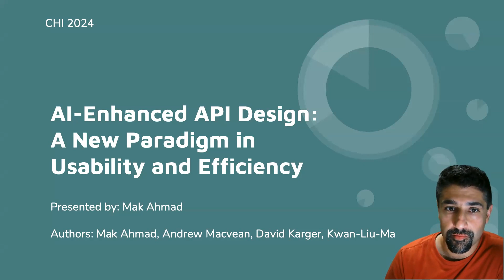AI-Enhanced API Design: A New Paradigm in Usability and Efficiency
Mak Ahmad, Andrew Macvean, David R Karger, Kwan-Liu Ma

Session: Late-Breaking Work: Design

This study uses mixed methods to evaluate API design methods, focusing on design and consumption phases. Our goal was to understand the impact of API governance approaches on productivity and usability. A controlled developer experiment (n=34) demonstrated a 10% increased requirement fulfillment using API Improvement Proposals (AIPs) and linter versus no protocols.  Meanwhile, 73% of 33 surveyed API consumers preferred AIP-aligned designs for enhanced usability and comprehensibility. Complementing this, a custom large language model called the API Architect received average expert ratings of just 5/10 for specification quality, revealing gaps versus manual design. The quantitative performance metrics combined with qualitative user feedback provide evidence from multiple angles that strategically integrating industry best practices with maturing AI capabilities can meaningfully improve API design outcomes. This research offers empirical insights from developer and consumer perspectives to advance scholarly discourse and industry practice regarding optimal API design workflows.

Video teaser for late-breaking works at CHI 2024